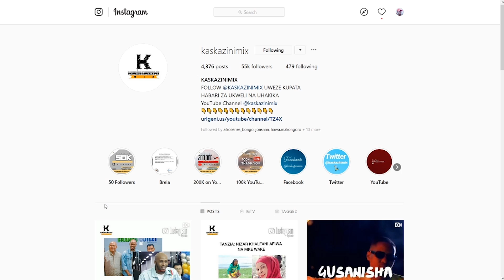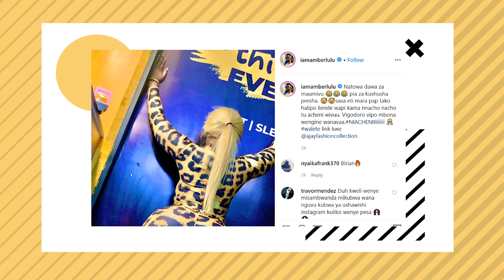AMBER LULU ATUPA DONGO KWA WANAWAKE WANAOVAA KIGODORO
amberlulu atoa neno kwa wanawake ambao wanatumia vigodoro ili shape zao zionekane vizuri sasa ametoa maneno yake haya hapa